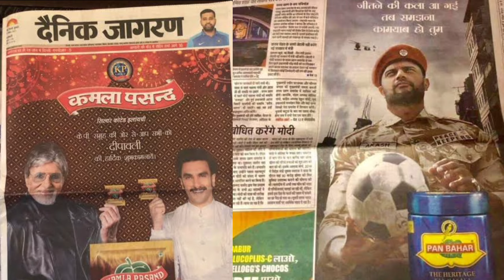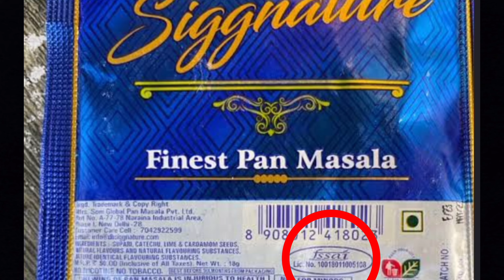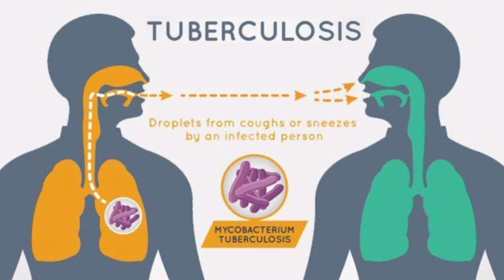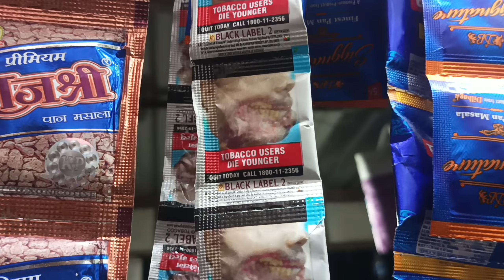Pan Masala: India's Silent Killer⚠️ Bollywood role exposed | India's spitting problem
Hello friends! I'm Ayush Pandey. In this video, we will describe about one of the biggest problem of India, which is spitting problem. The main reason behind this problem is Pan Masala Industry. Join us as we uncover the truth behind the pan masala industry in India. From health risks to environmental concerns, we explore how this industry is impacting our society. Discover the role of Bollywood actors in promoting these products and the widespread issue of spitting. Let's raise awareness and work towards a healthier and cleaner India together.😊

Video Chapters:

0:00 - 0:17 - Introduction
0:17 - 0:48 - Pan Masala Industry
0:48 -  1:59 - Advertising truth
1:59 - 2:50 - Health problems
2:50 - 3:21 - Spitting of Indian people
3:21 - 3:38 - Conclusion